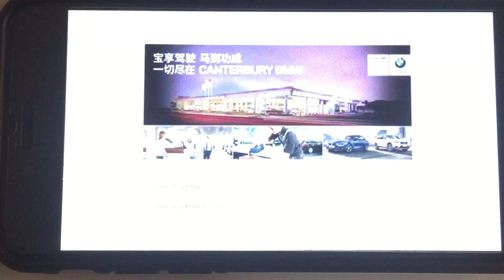翡翠電視台2016雪梨台灣日嘉年華會報導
2016雪梨台灣日嘉年華會 Victoria Av Chatswood Sydney